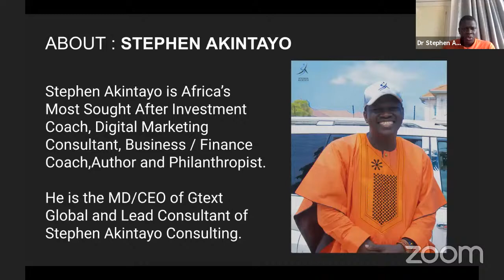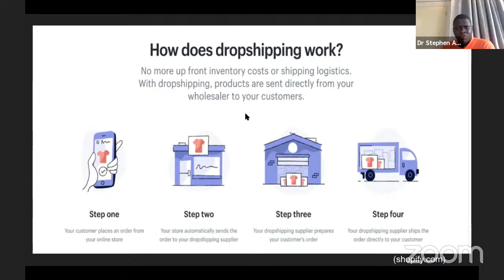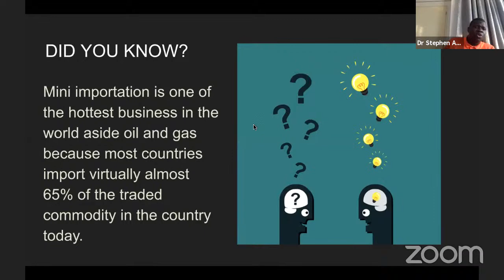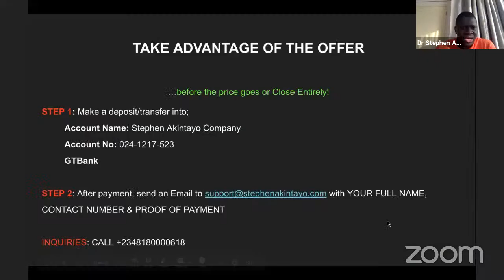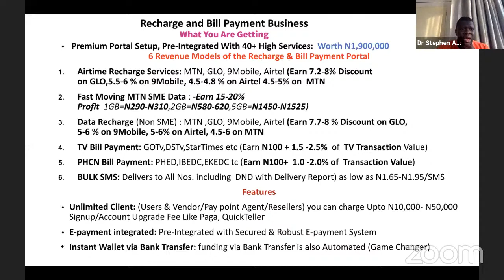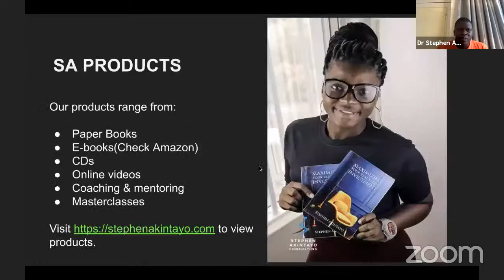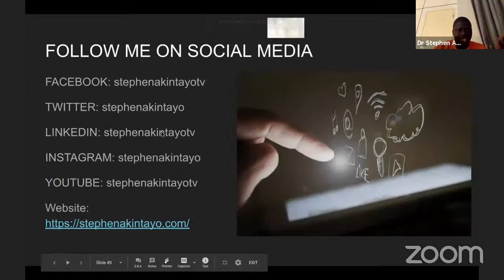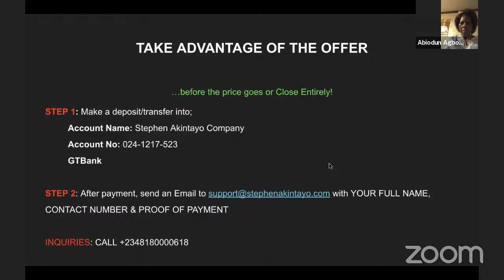How anyone can create sustainable Wealth from E-commerce and Drop-shipping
- Grand Finale of the 6 Days Wealth Challenge Webinar with Dr Stephen Akintayo